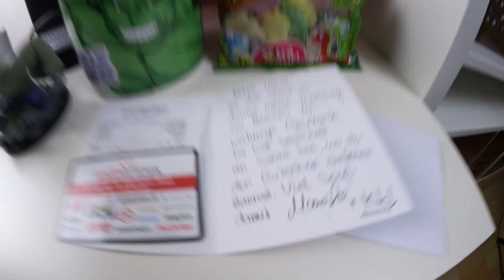Möbel aufbauen & Chaos im IKEA! | Teil 3 | VLOG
► Im dritten Video zu meinem Umzug gibt es Besuch von Mitch & wir stürmen IKEA!

«INTRO»
► Vexento - Arcade

«OUTRO»
► Vexento - Pineapple Breeze